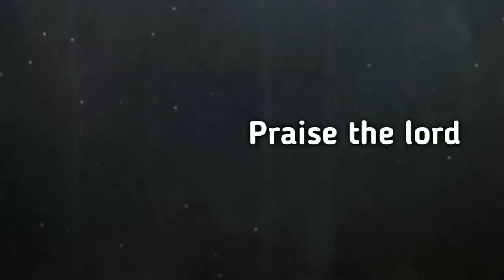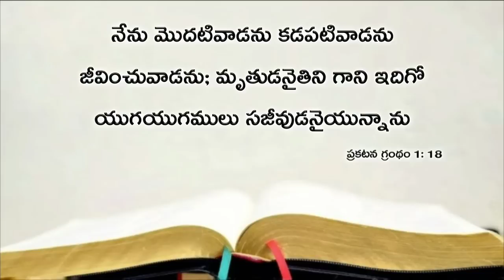Today's promise 21.09.2019